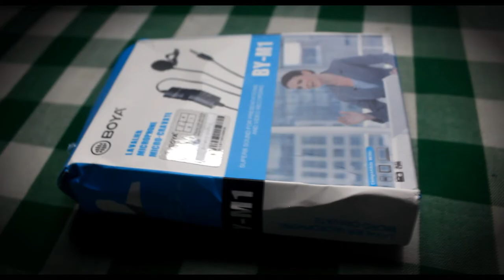unboxingshopee BOYA BY-M1MIC ! aYOS! BA! ? ? ? ?